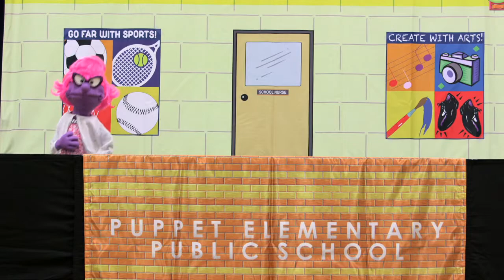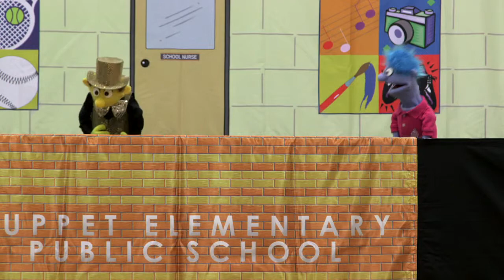Alex Ishkanian, Classroom Close-Up, Anti-Bullying, Adubato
In this Classroom Close-Up, Alex Ishkanian, Playwright & Librarian, Bryant Elementary School in Teaneck, New Jersey discusses an anti-bullying puppet show that teaches Pre-K and Kindergarten students an early anti-bullying lesson.

9/2/14 #1622